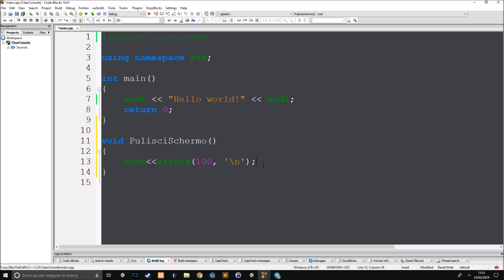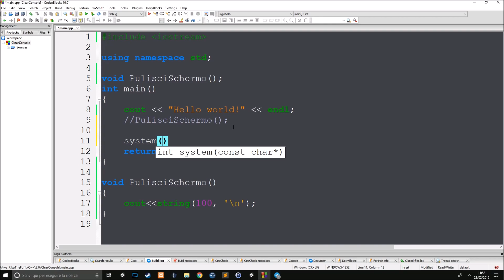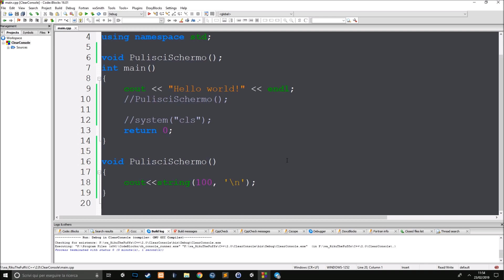Tutorial C++ - Lezione 14 - Cancellare la console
In questo video vediamo come ripulire la console, usando le system call e alcune funzioni cosa particolarmente utile quando i nostri programmi iniziano a farsi più seri!

Se il video ti è piaciuto e vuoi che continui a farne, puoi supportarmi su